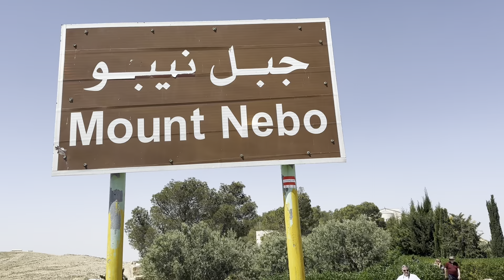Mount Nebo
Mount Nebo  Jordan 🇯🇴 ,
Mount  Nebo where Moses pray for the people of Israel 🇮🇱.